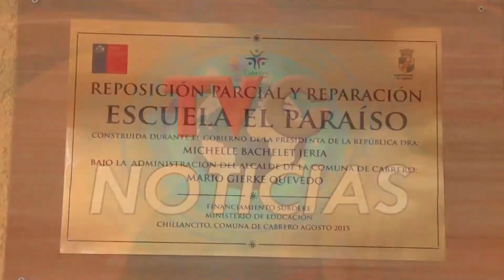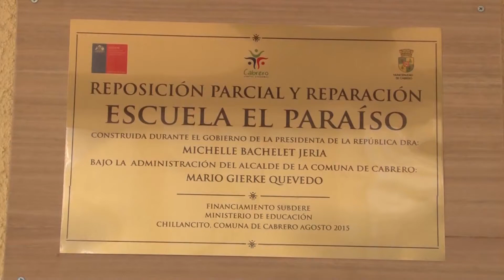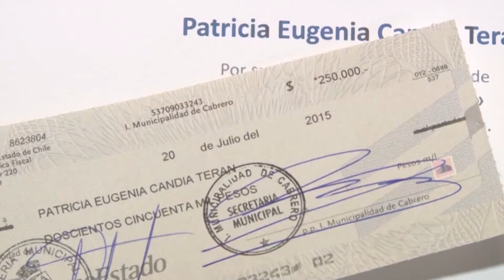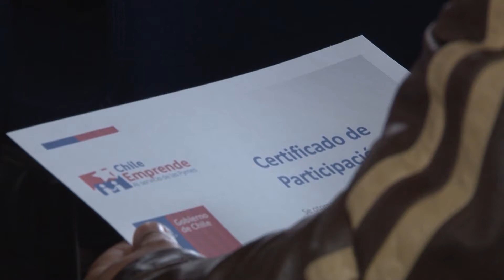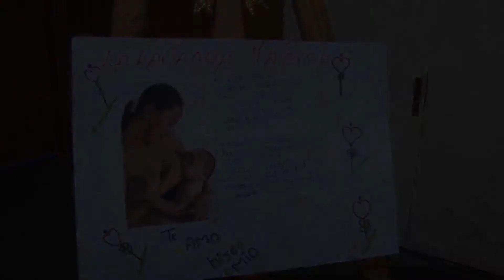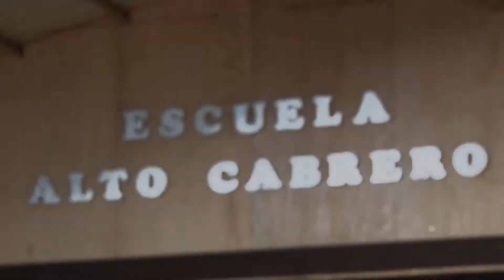NOTICIERO 16 DE AGOSTO 2015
NOTICIERO 16 AGOSTO
- Inauguración escuela El Paraíso 10/08
- Celebración Día del Niño
- Entrega de cheques capital semilla 10/08
- Semana Mundial Lactancia Materna 10/08
- Día de la niñez JUNJI 10/08
- Inauguración Gimnasio EAC
- Diego Soto en udec